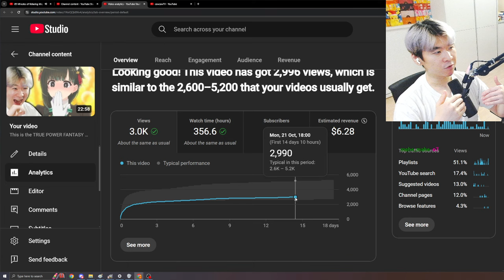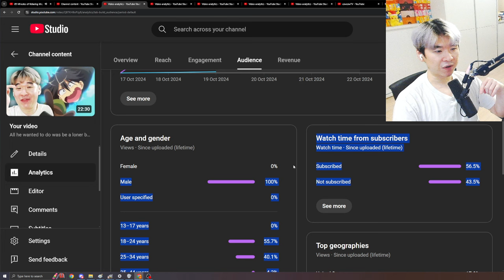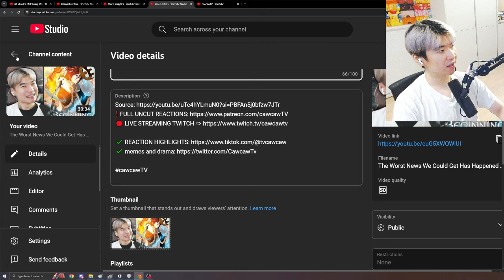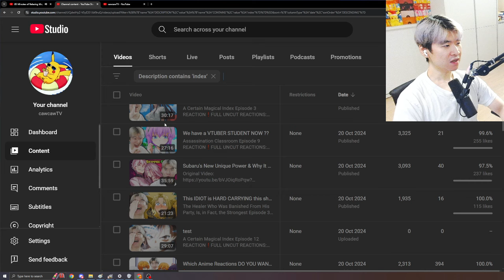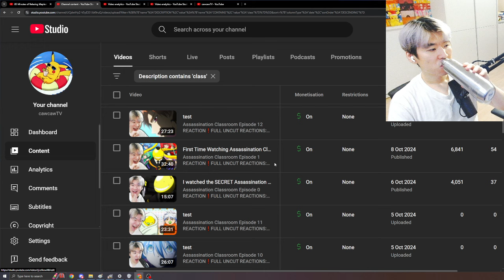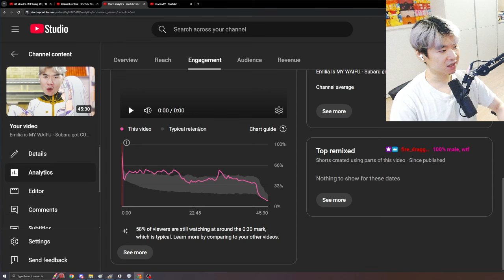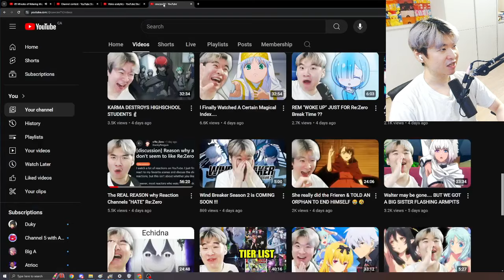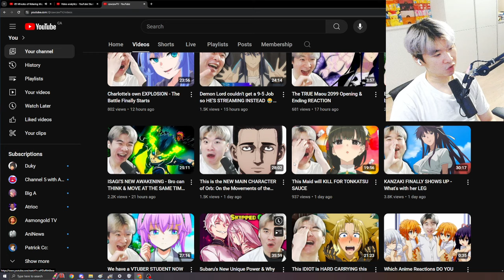Toaru no Index & Assassination Classroom are POPPING OFF - Fall 2024 Anime Weekly Performance Review